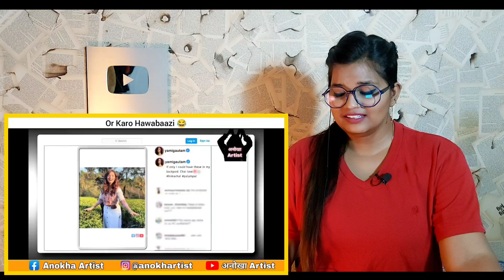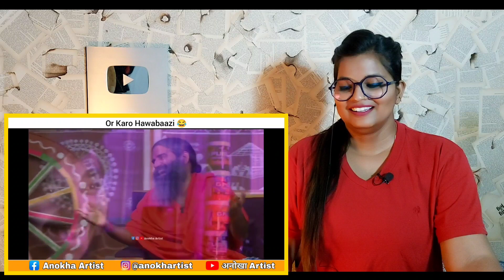Wah Kya Scene Hai😂| Dank Indian Memes🔥| Trending Memes | Indian Memes Compilation | REACTION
CREDIT VIDEO :-
►  Channel Name :- अनोखा Artist

Best Regards
SWEET CHILLIZ